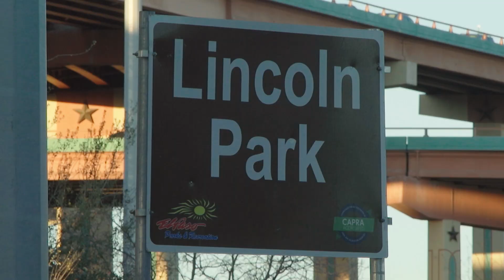Solicitan Pistas Sobre un Tiroteo en un Parque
Un hombre fue herido después de que un grupo de adolescentes estuvieron involucrados en un tiroteo en un parque en el área Central de la ciudad.  Crime Stoppers De El Paso y la policía de El Paso piden ayuda de la comunidad para identificar a las personas involucradas en este tiroteo a través del “Crimen de la Semana.”

El domingo 25 de febrero a las 2 P.M., un grupo de varios auto clubs estaban teniendo una barbacoa en Lincoln Park en 4001 Durazno.  Un grupo de adolescentes empezaron a discutir.  Uno de ellos disparo una pistola hiriendo a un hombre de 47 años de edad que no era parte del incidente.  El tirador es Hispano entre 16 a 19 años de edad y usaba una chamara color camuflaje.  Según testigos el tirador estaba acompañado por con lo menos otros tres adolescentes y fueron vistos corriendo hacia la calle Roosevelt.

Cualquier persona con información sobre este caso debe de llamar a Crime Stoppers de El Paso al 566-8477(TIPS) o vía Internet, Su información permanecerá anónima y si su información conlleva a un arresto usted puede calificar para una recompensa en efectivo. Crime Stoppers de El Paso, Inc., una organización no lucrativa uniendo a la comunidad, agencias policíacas y los medios de comunicación para resolver crímenes en nuestra comunidad.